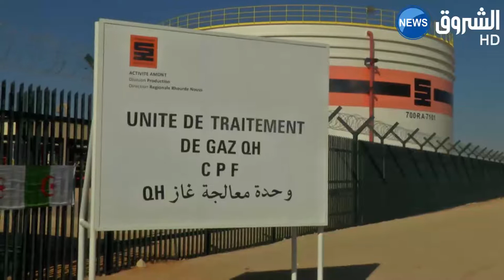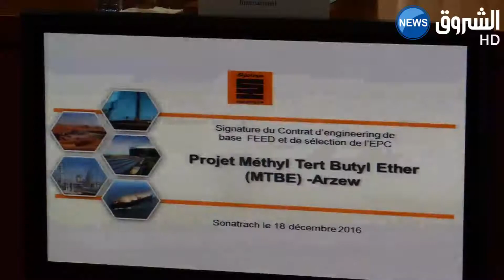هذه هي أولويات"ولد قدور" على رأس مجمع سوناطراك